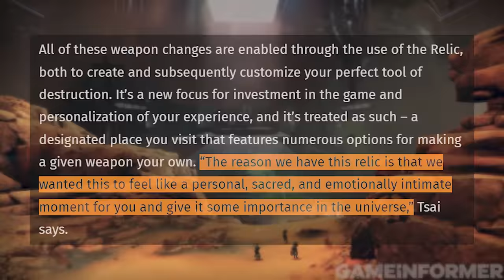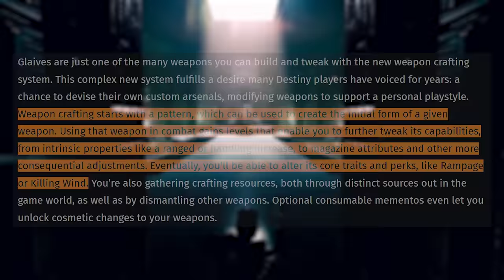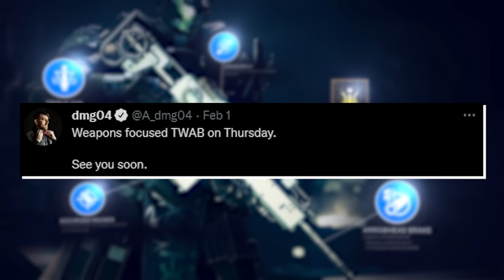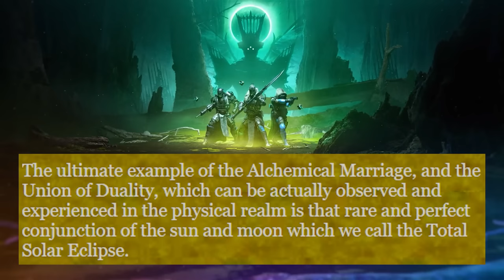In Depth EXOTIC Trailer Analysis (Cabal Weapons and Armor?) | Destiny 2 Witch Queen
After the release of the Witch Queen Exotic Trailer, we searched for new weapons and armor, as well extra details on weapon crafting and the glaives. This is our findings after a full trailer analysis.
Here are the websites we referenced.
Luke's Twitter
Timestamps
0:00 Intro
0:17 Weapon Crafting
4:35 Exotic Weapons
7:30 Glaives
8:22 Exotic Armor
12:42 Lore